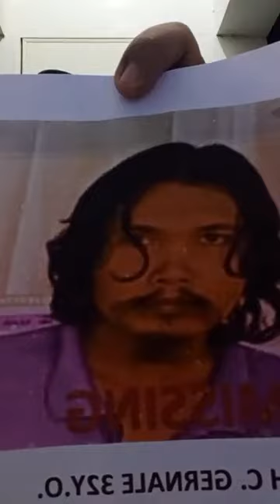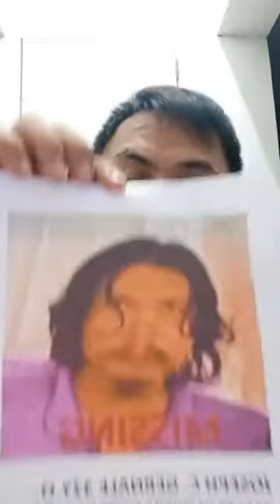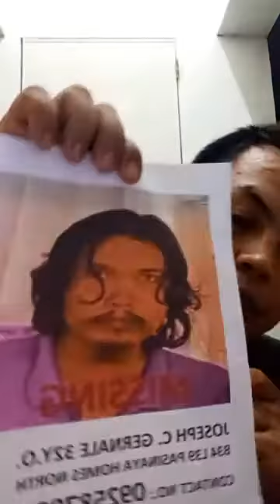Nawawala Joseph c. Gernale 32Y.O #09258798807 Puwedi din po mag PM sa huli ka news online DWBL